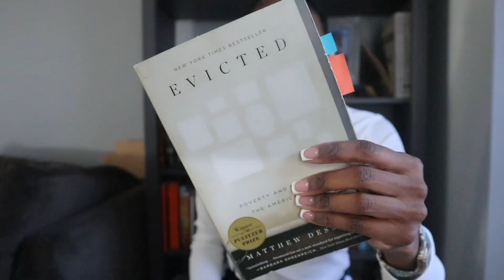How Former President Ronald Reagan Affected Black People in the U.S.